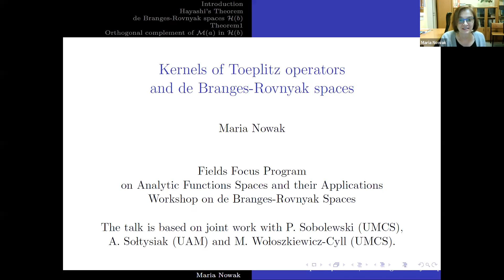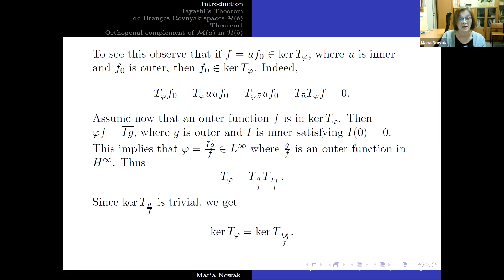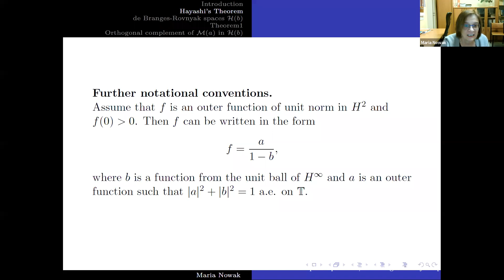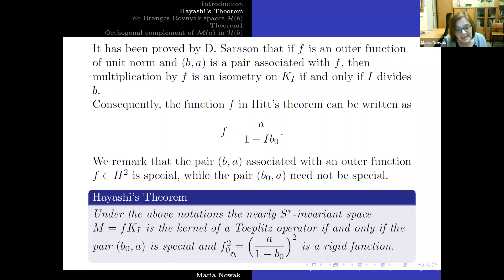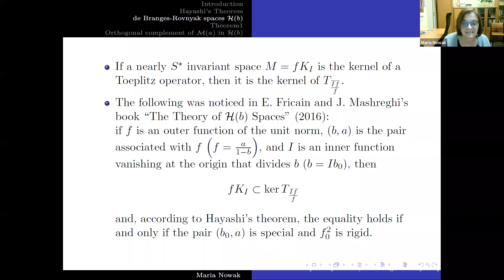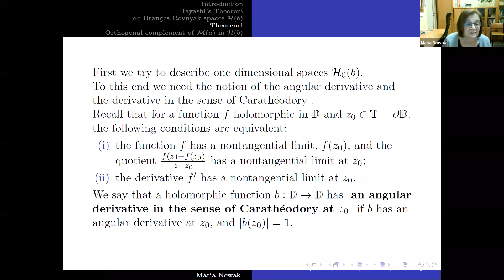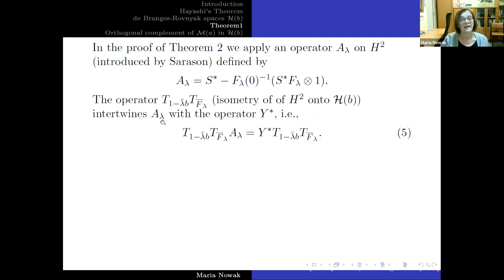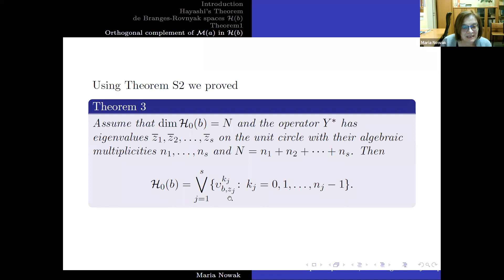Large Kernels of Toeplitz operators and de Branges-Rovnyak spaces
Maria Nowak, Maria Curie-Skłodowska University